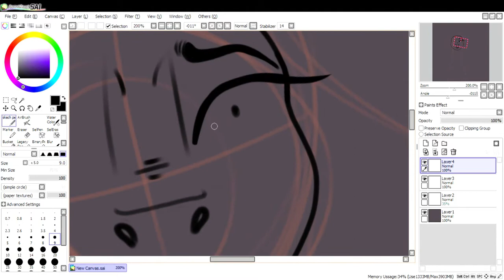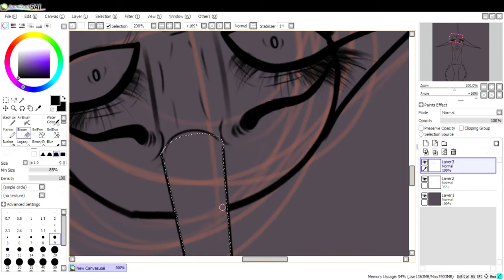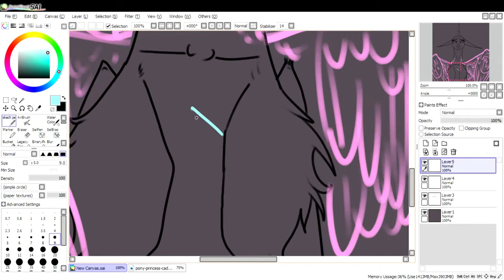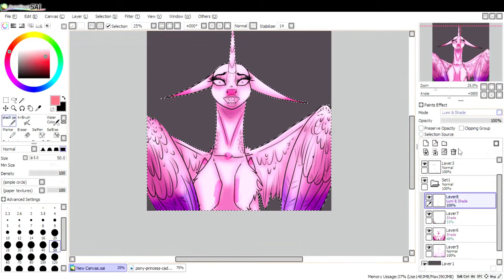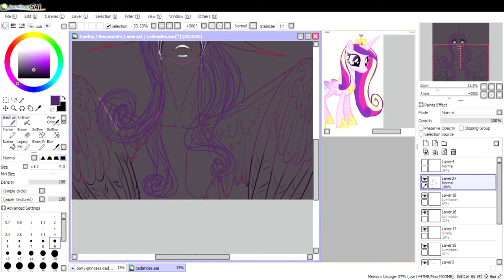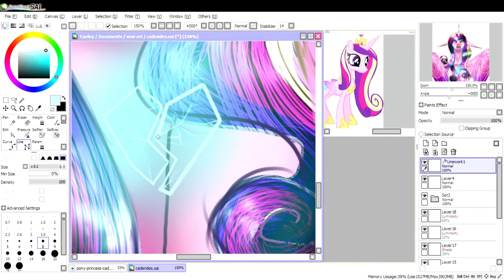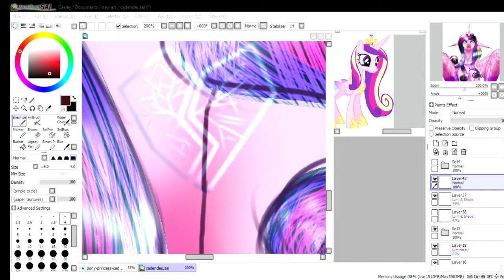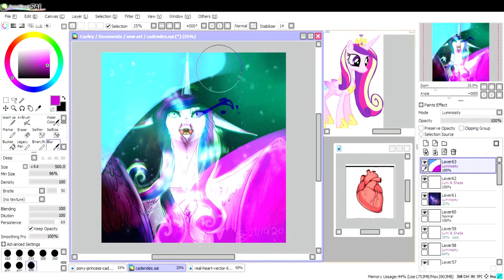cadaneces death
*the heart of light*

hope you enjoy the video if you did make sure to like and subscribe and turn on the bell so u wont miss a video and ill see u next time bye!